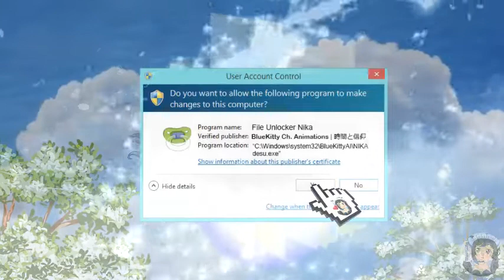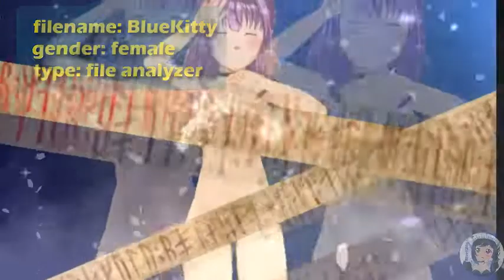BlueKitty's Adventures Episode 15 - Birth of an Angel | Animation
Animation: Bluekitty found a hidden item on the area and only Eiko recognize what it is...An angel baby is born when they combined their AI data on it. Thanks a lot for watching and hope you like the video!

- A Humble Request :
I spend many many days and even weeks to make a video so please respect my work or atleast credit me if you'll make a clip, I'm so thankful if you do that. Thank You!